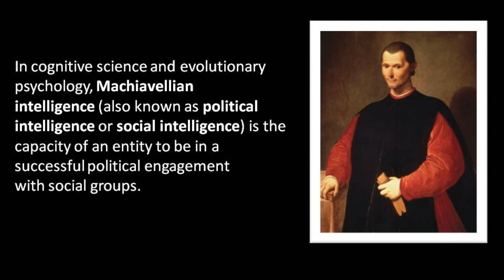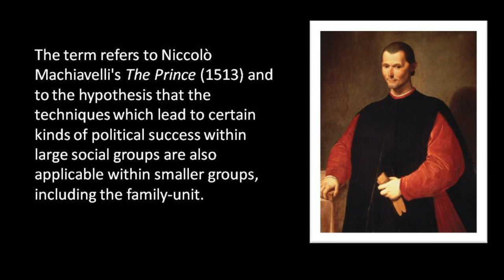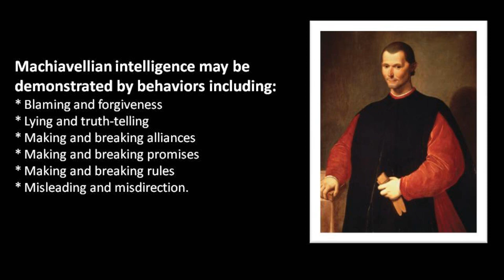Machiavellian Intelligence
For a fascinating video about Machiavellian Intelligence in a lot of animals:
For theVictoria Baithwaite's book Do Fish Feel Pain?